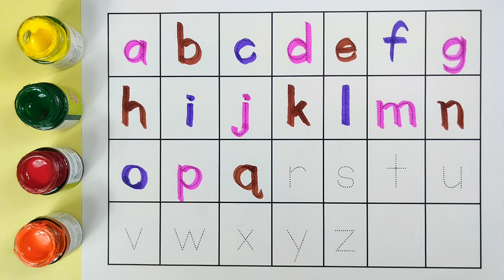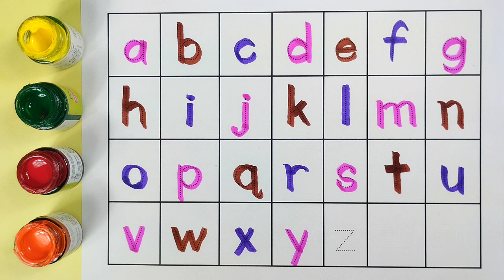Small letter alphabet abc || How to Write Alphabet abcd | A to z alfhabet and words || ABC kids song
Hello Beautiful Kids !

This channel is kids educational channel.This is a channel for  kids to learn English alfhabet and numbers.

Video Topic:-

abcdefghijklmnopqrstuvwxyz
Small letter alphabet
Learn and write alfhabet ABC
how to write big number alfhabet A to z
ABC song
ABC raymes
Alfhabet song
Colouring ABC
Learn colours
Tracing font alfhabet
Dotted font alfhabet
Learn alphabet abc
Big number Alphabet 🔤
Lowercase alphabet 🔤
Read alphabet ABC
write alphabet 🔤
Tunn tunn kids show